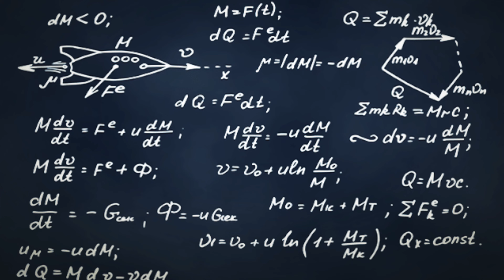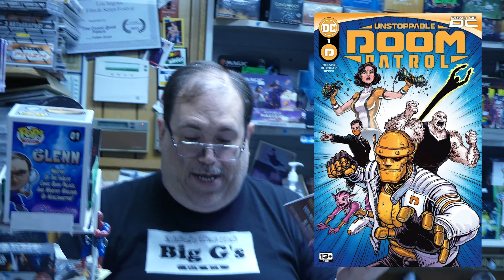The Comic Book Palace Reborn: Episode 36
Glenn tells it like it is and he doesn't care. Ross and Glenn discuss pull lists and tv shows. Rand comes by and talks about some stuff.